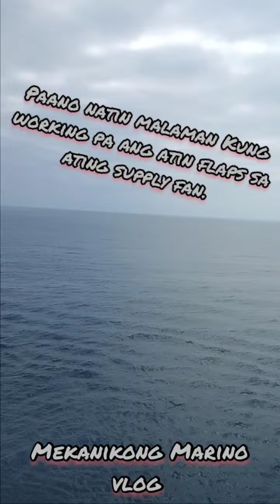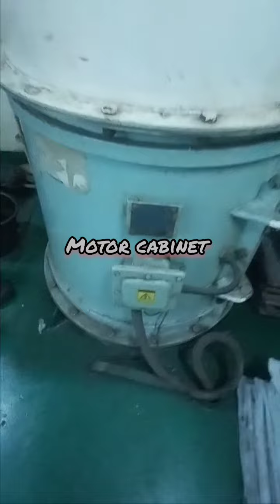pag-ayos ng single flaps E/R fan onboard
MGA ginagawa natin sa barko